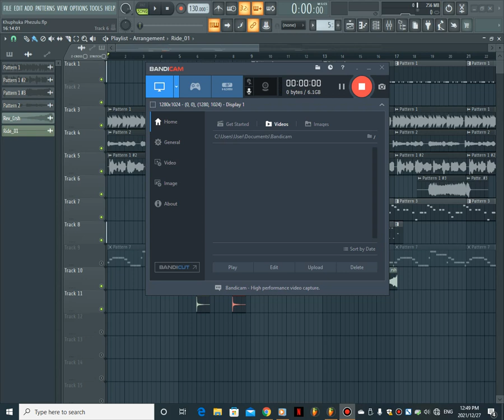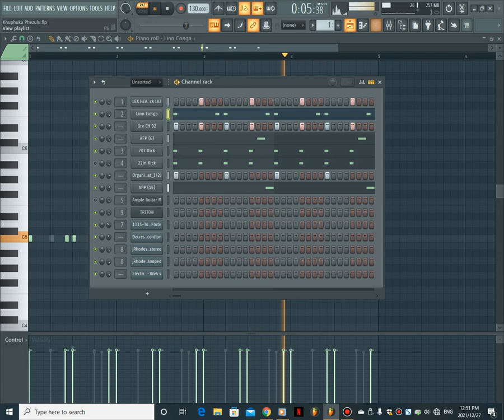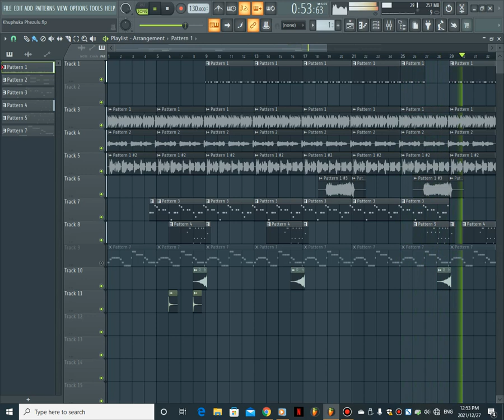Maskandi Beat FL Studio Tutorial (Digital Maskandi)